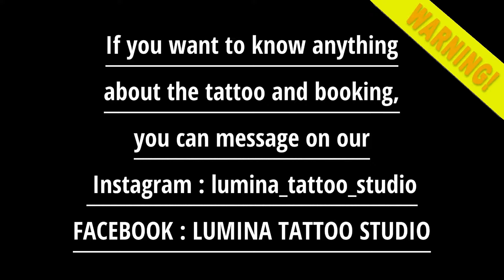SPARTAN!!! MYTHICAL KING - FULL SLEEVE TATTOO